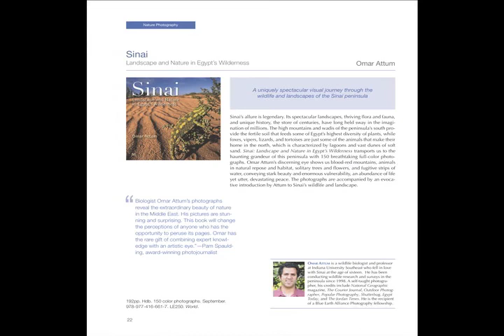Exploring Sinai's wilderness with Omar Attum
Wildlife biologist and photographer Omar Attum has been conducting wildlife research and surveys in Egypt’s Sinai peninsula since 1998. He fell in love with the “surreal views” of Sinai at the age of sixteen.

“Sinai is such a history book full of life lessons,” says the forty year-old. “It is obvious how the environment has shaped the culture of people who live there and there are numerous lessons of what happens to society when they overuse their resources and the climate changes, and how wildlife has adapted to survive in Sinai.”

In this Skype interview, Attum shares some of his vivid experiences in Sinai and conveys his passion of this remote endangered natural sanctuary.

To read more about his book and order it, go